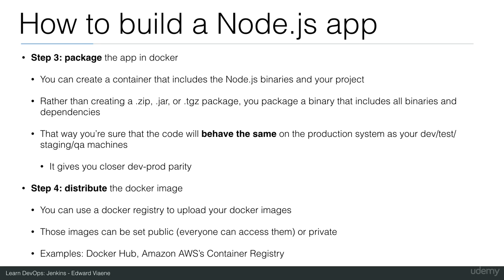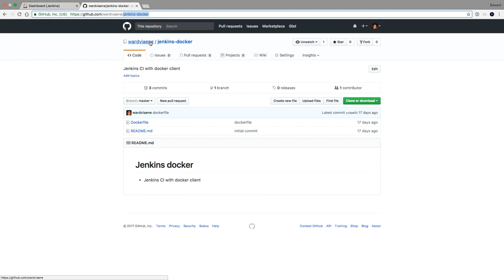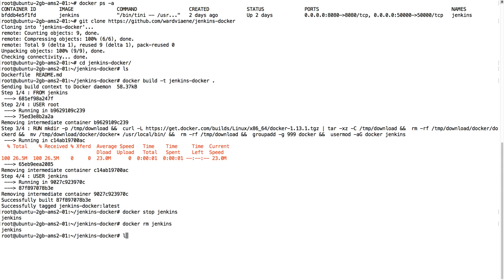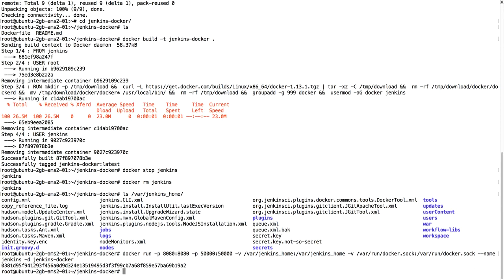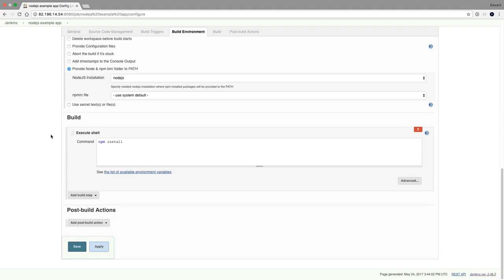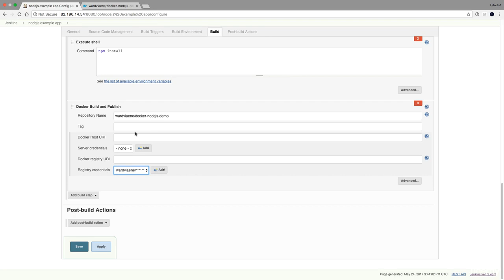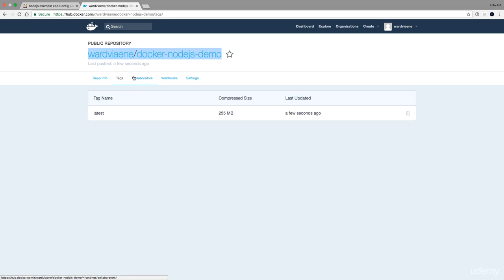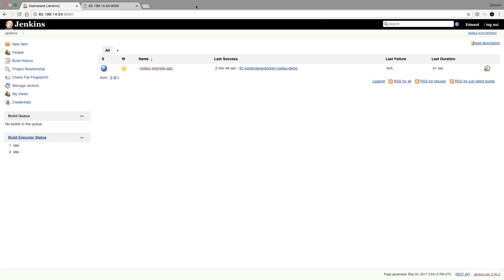12- Demo building nodejs app with Docker - DevOps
Learn DevOps: CI/CD with Jenkins using Pipelines and Docker
Use Jenkins the DevOps way. Automate your Jenkins jobs by using Jenkins Pipelines, Docker, and the Jenkins Job DSL